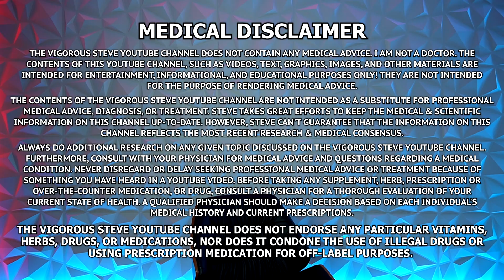IGF-1 LR3, Does It Actually Work For Hyperplasia? Ranked On Peptide Tier List, Useful?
⚕ Vigorous Amazon Store (Bodybuilding Health Stuff):

TIMESTAMPS:
00:13 – Experiences With IGF-1 LR3 Vs. IGF-1 DES
03:45 – Serostim Is More Effective At Raising IGF-1 Levels Compared To Increlex
05:34 – Classifying IGF-1 LR3 & IGF-1 DES
06:24 – Could IGF-1 LR3 Be Better Than HGH Secretagogues?
08:12 – Steve Wants To Experiment With 18 IU Serostim A Day